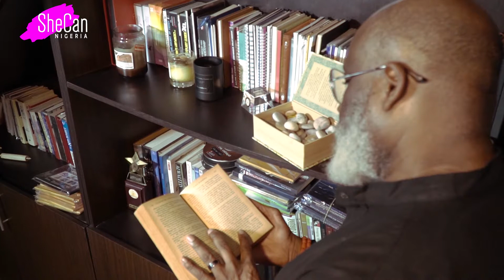Meet Coach Lanre Olusola (The Catalyst) at the SheCanDoMore 2021 Conference.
Meet one of our notable speakers, The Catalyst, Lanre Olusola. He is the founder and Chief Catalyst at the Olusola Lanre Coaching Academy

The academy is a Mind, Emotions and Behavioral Change coaching academy working with individuals and organizations to transform lives by transforming minds. Lanre Olusola is renowned for pioneering the life coaching industry in Nigeria and creating the first wholly integrative coaching academy in West Africa. He is passionate about people and works to bring about holistic transformation.

He will be enlightening young women and ladies on how to do more the "right way"
We are honoured to be having him speak at the SheCanDoMore 3.0. We sure can't wait